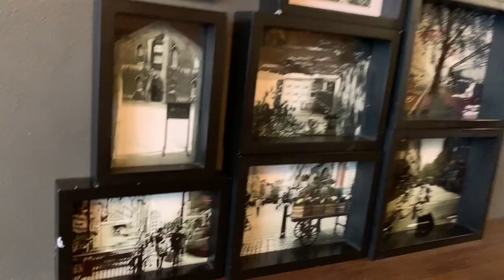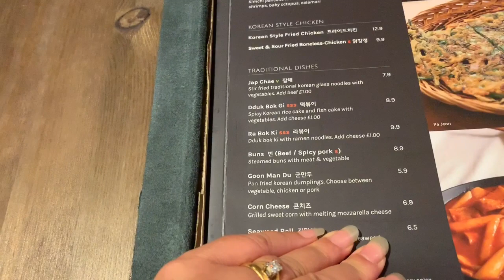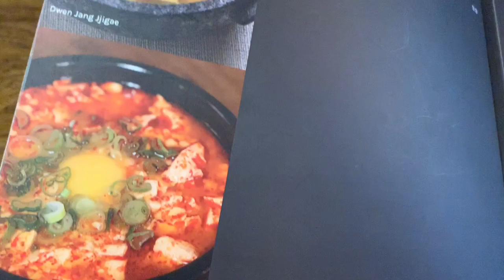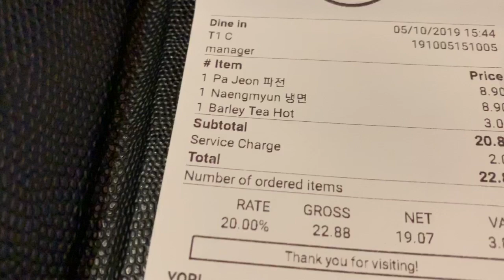南韩饭菜一人餐在伦敦多少钱？冷面還要加冰块？媽呀。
诚心想吃热汤面♨️，结果忘记有冷面，成了“大冬天吃冰棍”，唉！